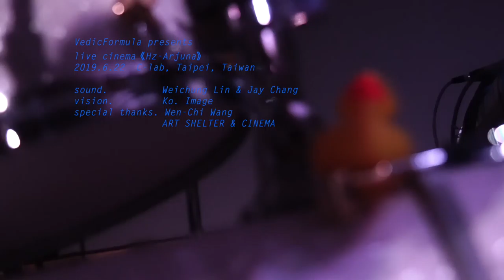VedicFormula live cinema《Hz-Arjuna》＿三性區別瑜珈 Gunatrayavibhagayoga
「偉大的梵是我的子宮，我安放胚他於其中，
由此產生一切眾生，婆羅多子孫阿周那啊！」＿《薄伽梵歌》

VedicFormula presents live cinema《Hz-Arjuna》
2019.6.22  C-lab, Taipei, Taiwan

sound.                  Weichung Lin & Jay Chang
vision.                   Ko. Image
special thanks.  Wen-Chi Wang
                              ART SHELTER & CINEMA